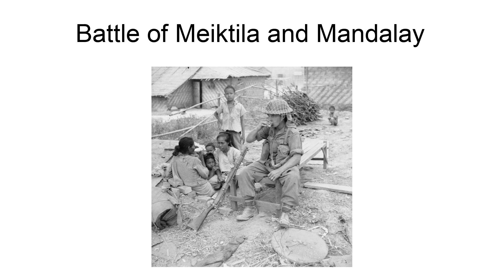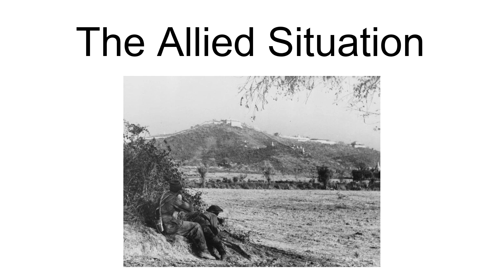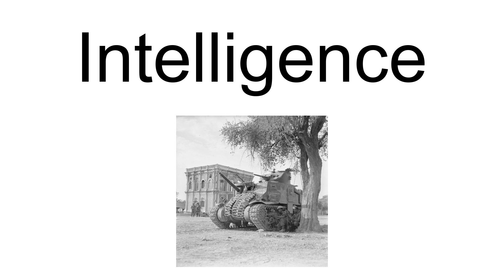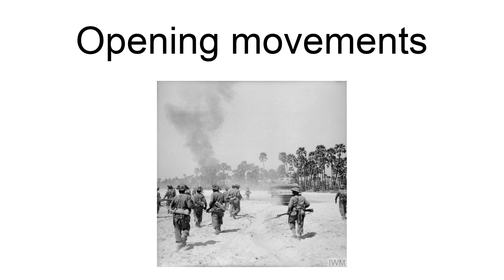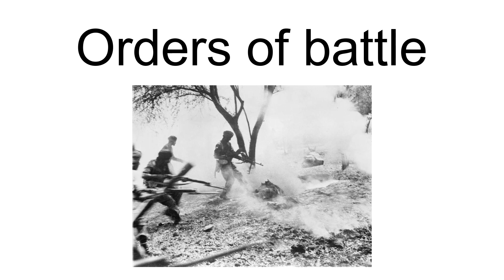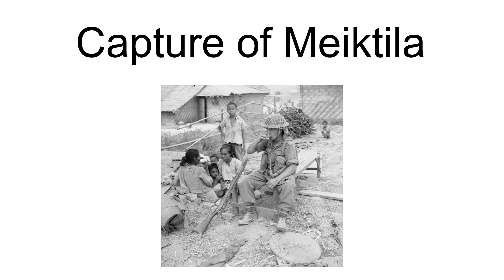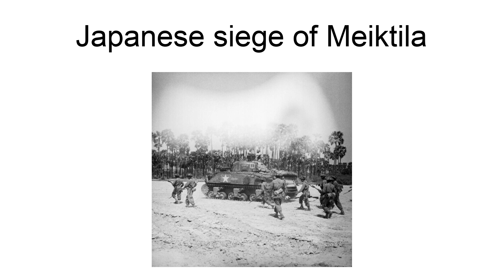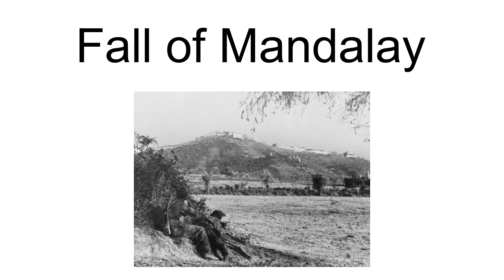Battle Of Meiktila And Mandalay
The concurrent Battle of Meiktila and Battle of Mandalay were decisive engagements near the end of the Burma Campaign. Collectively, they are sometimes referred to as the Battle of Central Burma. Despite logistical difficulties, the Allies were able to deploy large armoured and mechanised forces in Central Burma, and also possessed air supremacy. Most of the Japanese forces in Burma were destroyed during the battles, allowing the Allies to later recapture the capital, Rangoon, and reoccupy most of the country with little organised opposition.